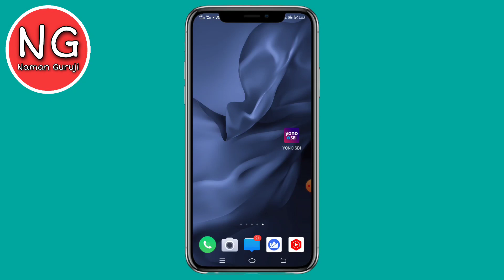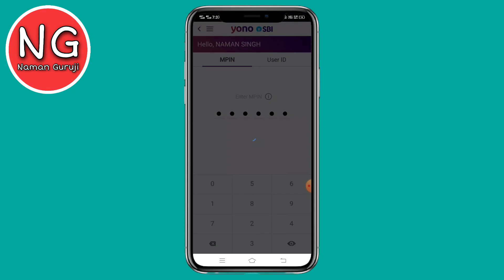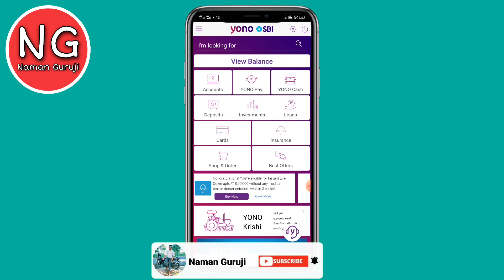SBI Policy Online Kaise Band Kare -SBI Policy Closed Status Kaise Check Kare-SBI Policy Status Check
Dosto aaj ki is video me aap sikhne wale hai " sbi policy closed status kaise check kare " sbi policy closed karne ke baad successfull closed hui ya nahi kaise check kare aaj is video me aap sikhne wale hai.

🙏Open Your Free Demat Account in Upstox Earn 1200 Rupees Per Account -

Tags For Reference : - sbi policy band hui ya nahi kaise check kare,sbi policy online kaise band kare,how to close online sbi policy,sbi life insurance policy status check,sbi life insurance policy kaise band kare,policy band hui ya nahi kaise check kare,sbi me policy kaise band kare,sbi bank me bima kaise band kare,sbi policy closed status kaise check kare,yono se policy kaise band kare,how to check sbi policy status online,sbi bima online kaise band kare,sbi policy status,Naman Guruji

जय हिंद

वन्दे मातरम् 🇮🇳